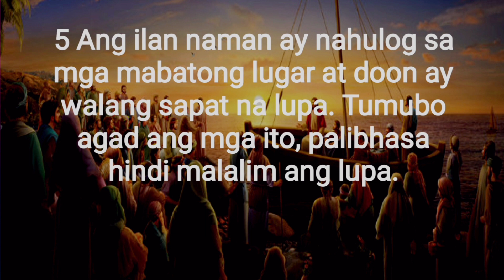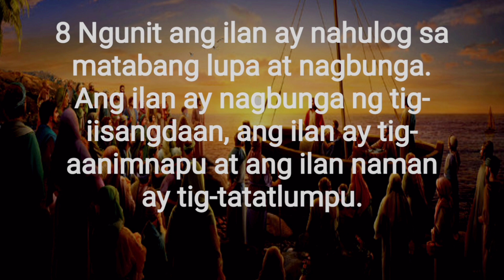The Soil of the Heart | Matthew 13:1-9 | Bro. Edmon Lagahit